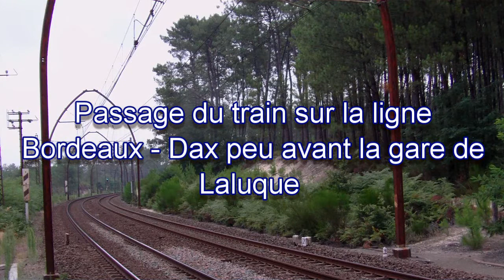Aux bords des voies : Spécial VFLI sur la ligne Laluque - Tartas (40)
Petite vidéo d'un convoi V.F.L.I. se dirigeant vers Tartas dans la région de Laluque (40)